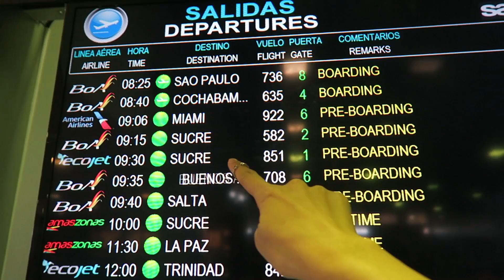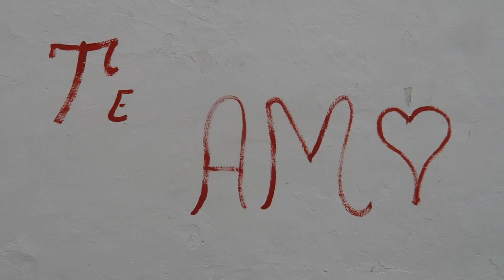Bolivia Vlog 🇧🇴: Sucre Day 1! Plaza 25 de Mayo, Parque Bolivar, Parque Infantil, Casa de la Libertad